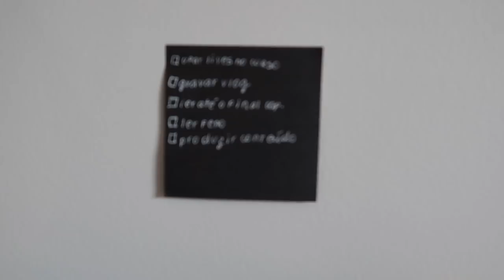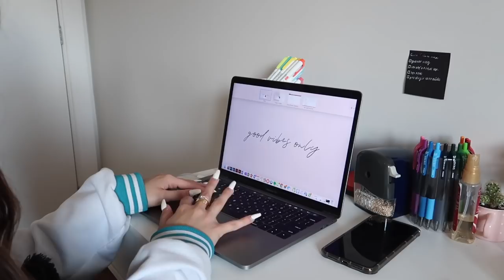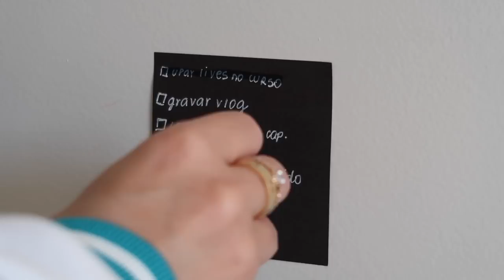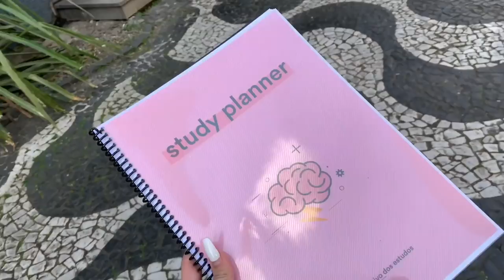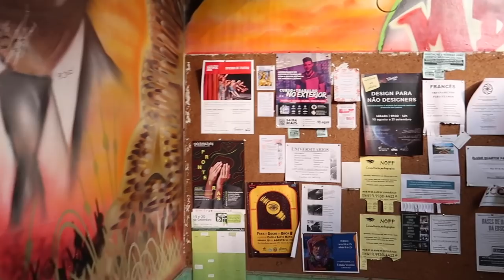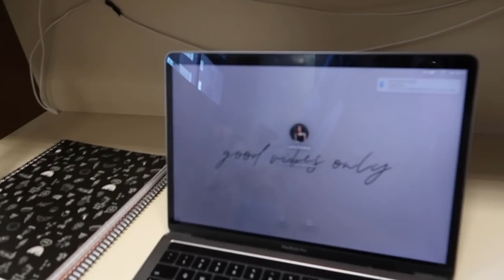ROTINA DE UMA ESTUDANTE #5 || Luana Carolina